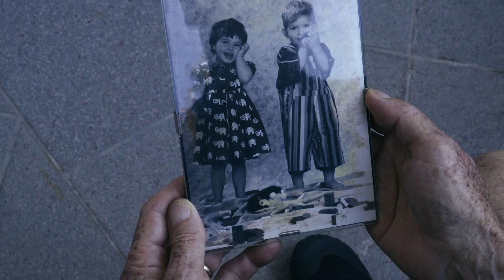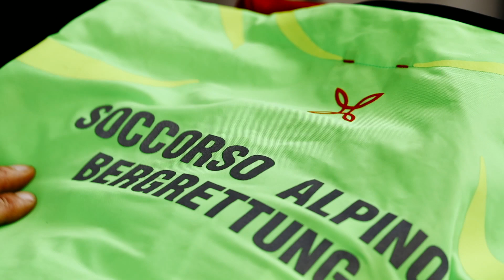8 - "Revenge" - Georg Thurner - Storie di vita di trapiantati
Docu-film della webserie “Revenge”, con la regia del videomaker Nicola Bortolamedi.
Nell'ambito del progetto "Ridare la vita" il gruppo Transplant Sport Club, associazione di sportivi trapiantati d'organo, ha voluto raccontare storie di vita di trapiantati d’organo e dializzati che hanno trovato una via di riscatto nello sport.
Questa è la storia di Georg Thurner, trapiantato di rene dal 1993.

Il progetto, patrocinato da AIDO Nazionale, è stato realizzato grazie al contributo dell'Ordinamento Sanitario della Provincia Autonoma di Bolzano
- Modyf Wuerth
- PontedilegnoTonale
- Mendelspeck
- Conad
- Famiglia Cooperativa Val di Non - Fondo